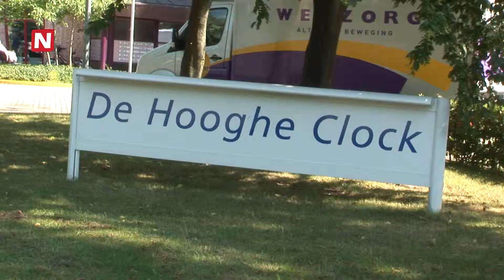N24actueel - Protocol tegen hitte draait bij De Hooghe Clock in Den Bosch op volle toeren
Het was vanmorgen op het terrasje van woonzorgcentrum De Hooghe Clock nog goed toeven in de schaduw. (zie foto) "Het is nu nog lekker hier buiten", zegt één van de bewoners op het terrasje. "Maar over enkele uurtjes is iedereen naar binnen".

De ongeveer 300 ouderen, die het Bossche verpleeg- en verzorgingshuis wonen, worden vandaag extra voorzien van vocht.

Bij het woonzorgcentrum van Vivent treedt bij een temperatuur van boven de 25 graden een 'hitte-protocol' in werking. Daarin staat ondermeer dat de bewoners meer moeten drinken. De medewerkers houden de 'waterhuishouding' van de ouderen vandaag (vrijdag 2 augustus) extra in de gaten. Ze krijgen extra water, koffie of thee.

"Ouderen kunnen hun dorstprikkel verliezen. Ze vergeten dan te drinken en dat is met deze temperatuur juist noodzakelijk", aldus manager Pam van der Graaf van woonzorgcentrum De Hooghe Clock voor de microfoon van N24actueel. "Dat kan overigens al vanaf je 60ste gebeuren", waarschuwt ze.

N24actueel was vandaag op bezoek bij woonzorgcentrum De Hooghe Clock.

--- Nieuws uit de regio Den Bosch ***